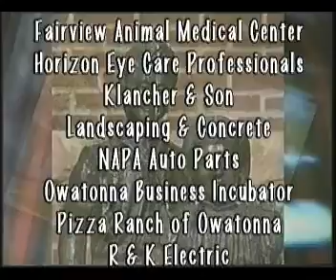Owatonna Today Show 07 16 2012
Owatonna Today Show goes on location to Verna & Don Thiede's garden as part of the Owatonna Arts Center's upcoming Secret Garden Tour; and Host Deb Gillard interviews Dawn Hovey, owner of Cake Poparazzi cake pops baker in studio. The Owatonna Today Show is produced by Leanne T. Alt, The Third Hand, Inc. Video Productions.